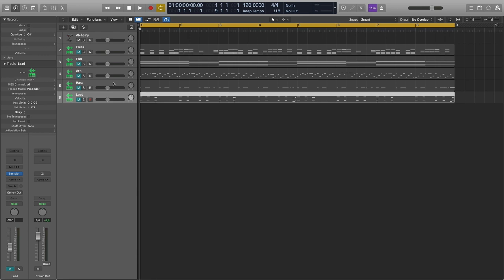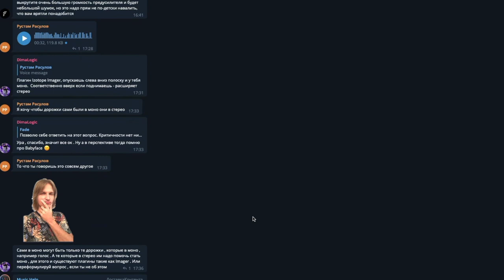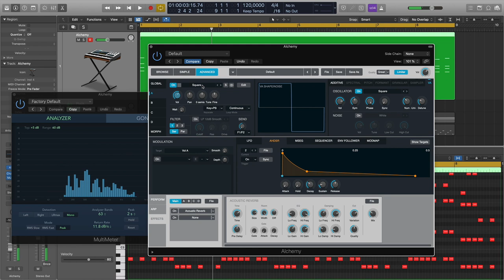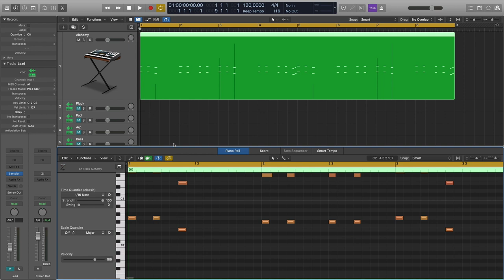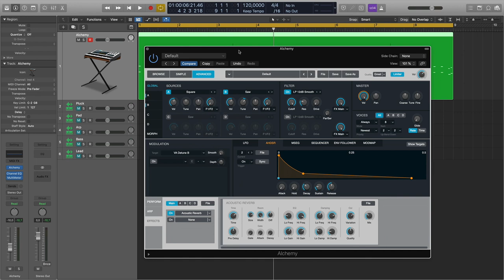Быстрое создание Bass, Lead, Pad, Pluck в Logic Pro [Logic Pro Help]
Быстрое создание Bass, Lead, Pad, Pluck в Logic Pro.